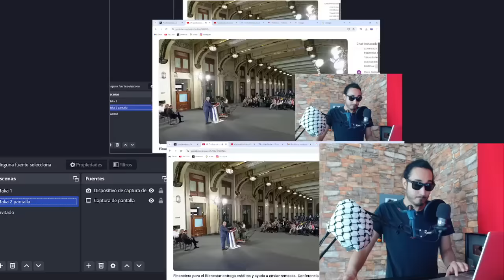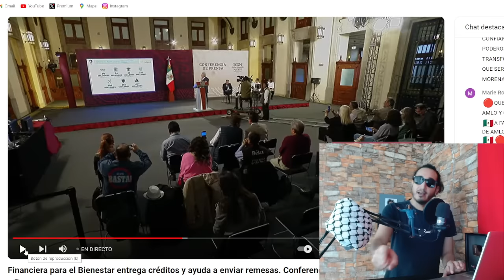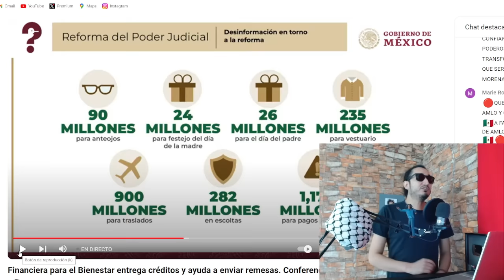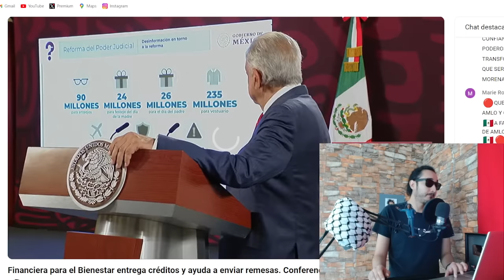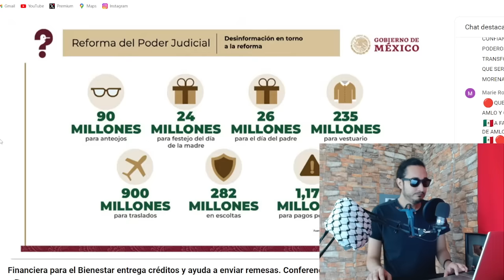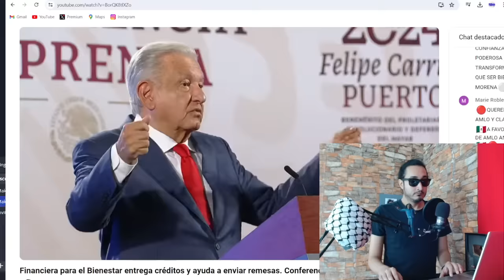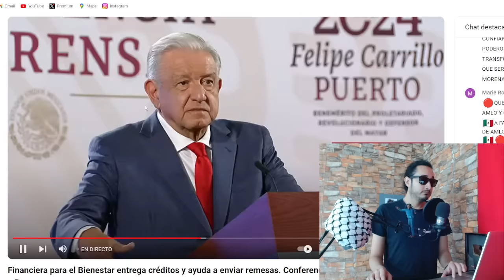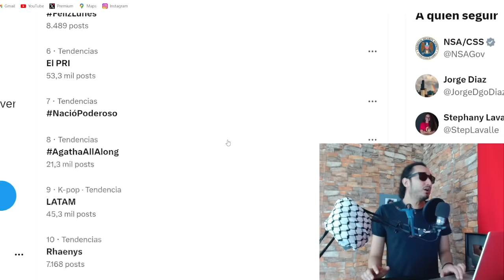GRACIAS AMLO ! Expuso PUERCAD0TAS del Poder Judicial con dinero del pueblo (compártelo)